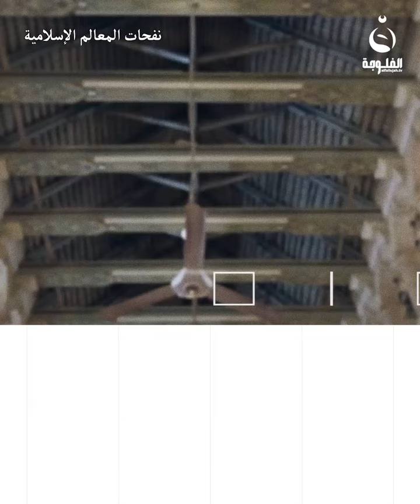"نفحة الجامع الأموي الدمشقي ومسيرته الدينية العظيمة وتجدده عبر العصور"